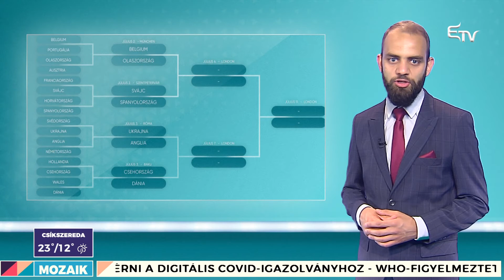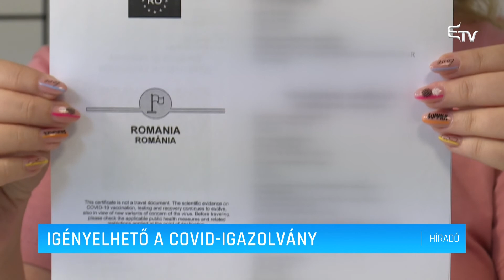Mozaik: Outdoor Experience - kajakra fel! – 2021. július 1.